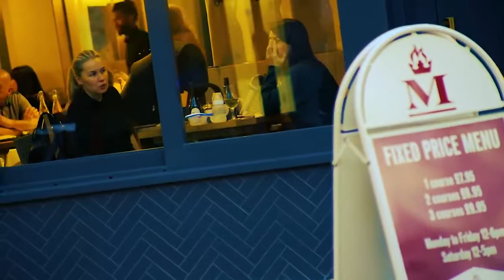Boner pranks | try not to laugh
Hey guys! This Prank video is really funny!
See what girls do when they see Boner!
How they react.
Best pranks on Youtube for you.
Please, comment, share and like the videos.
Thanks